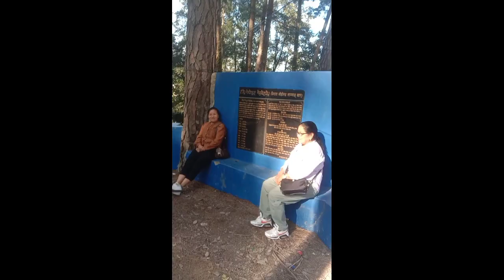visiting Kathmandu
Visiting Kathmandu # Nepal #2024